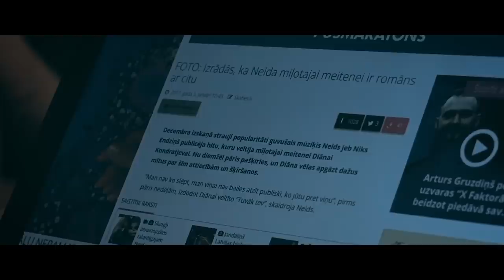Niks Endziņš - Tuvāk Mājām (Oficiālais Video)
Vienā brīdī tev var piederēt viss, bet jau pēc brīža tev visu var atņemt un atņemt arī pašu svarīgāko tavā dzīvē - brīvību!

Paldies Latvijas Nacionālajai bibliotēkai, foto studijai "F studio", kā arī aktrisei Samantai Bulavai un visiem pārējiem, kas palīdzēja mūzikas klipa tapšanā!